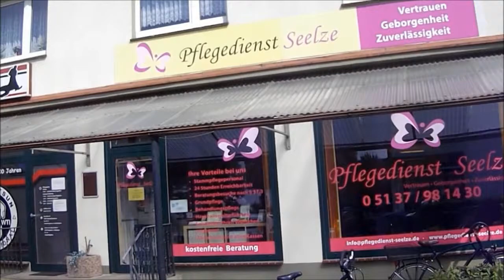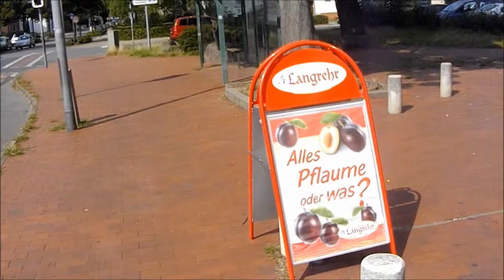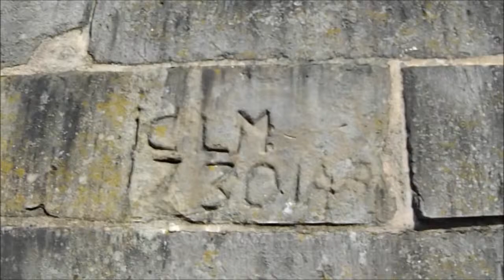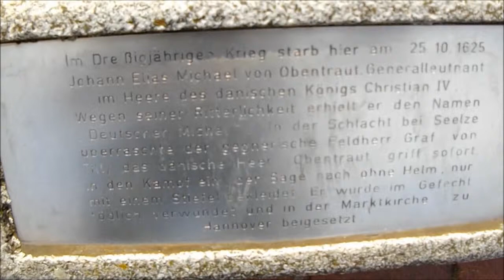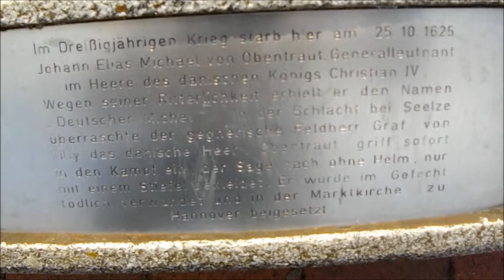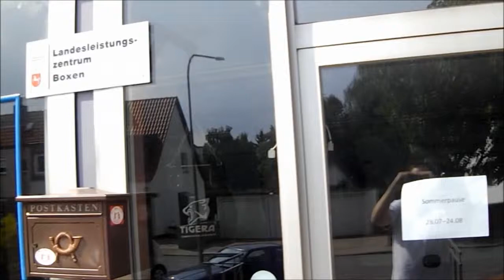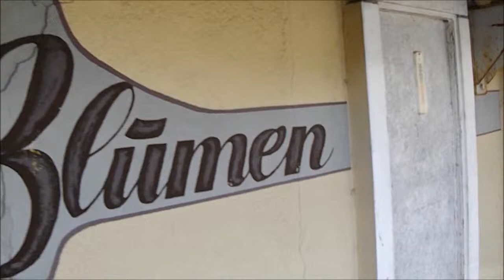Dokureihe Seelze (2): Ecke Obentrautdenkmal (Deutscher Michel) bis vor den Rathausplatz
Was viele nicht wissen: Der Deutsche Michel existiert nicht nur als Metapher, sondern hat auch ein historisches Vorbild, Michael von Obentraut. Hier wird seiner gedacht. (In Hannover-Stöcken heißt auch noch eine Straße nach ihm.) Er bildet sozusagen die Grenze zwischen den Ausläufern des Ortskerns und der eigentlichen City, ab diesem Punkt wird es belebter.